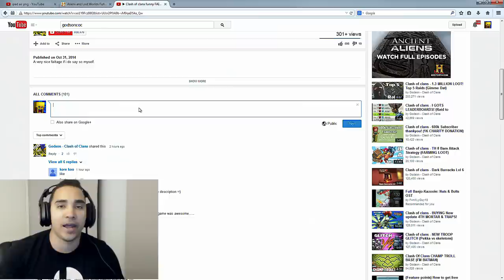2 IPAD AIR 2 SUBSCRIBER GIVEAWAY!! (Read Description)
This is a subscriber giveaway and im giving away 2 ipad airs.

and downloading 1 game. Play it for 1.3 minutes then come back here and write down the name of the game as well as your invite code. Your invite code will be in the "earn more tab on Feature points". the contest is running till the end of November and winners are chosen at random.

GOOD LUCK!!